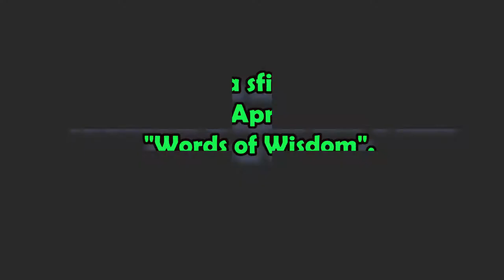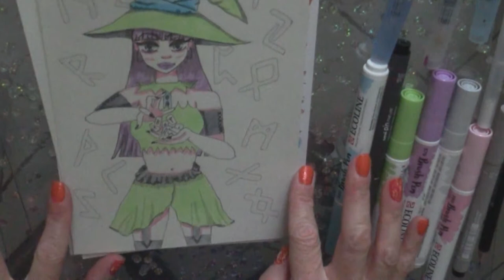DRAWING Tutorial #51: ScrawlrBox Challenge "Words of Wisdom"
Carina la sfida lanciata da ScrawlrBox. Io l'ho interpretata così...